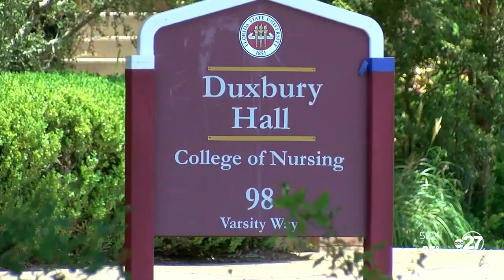FSU nursing program expansion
FSU's nursing program is lowering the GPA admission requirement and expanding the size of its classroom to help with the nursing shortage.